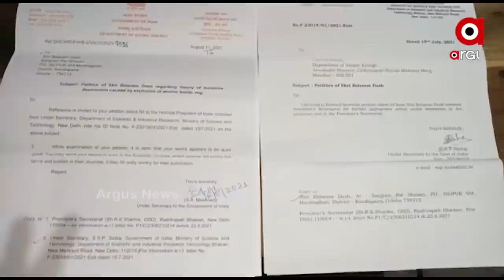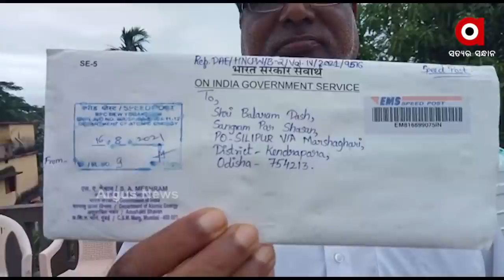ଅବସରପ୍ରାପ୍ତ ଶିକ୍ଷକଙ୍କ ପରମାଣୁ ରିସର୍ଚ୍ଚ କୁ ପ୍ରଧାନମନ୍ତ୍ରୀଙ୍କ ପ୍ରଂଶସା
କେନ୍ଦ୍ରାପଡ଼ା ଜିଲ୍ଲା ଗରଜଙ୍ଗା ଉଚ୍ଚ ବିଦ୍ୟାଳୟର ଅବସରପ୍ରାପ୍ତ ଶିକ୍ଷକ ବଳରାମ ଦାସଙ୍କୁ ପରମାଣୁ ରିସର୍ଚ୍ଚକୁ ପତ୍ର ମାଧ୍ୟମରେ ପ୍ରଶଂସା କରିଛନ୍ତି ପ୍ରଧାନମନ୍ତ୍ରୀ ନରେନ୍ଦ୍ର ମୋଦୀ । ବୈଜ୍ଞାନିକ ଆଲବଟ ଆଇନ ଷ୍ଟାଇନଙ୍କ ପରମାଣୁ ବୋମା ଉଦଭାବନ ଉପରେ ରିସର୍ଚ୍ଚକରି କିଭଳି ବୋମା ପଡିବା ସମୟରେ ନିଷ୍କ୍ରିୟ କରାଯାଇ ପାରିବ ଗବେଷଣା କରୁଛନ୍ତି ।